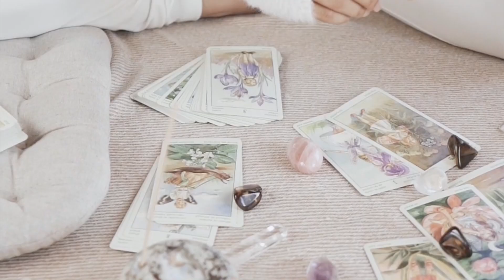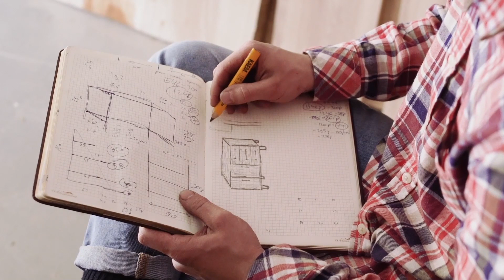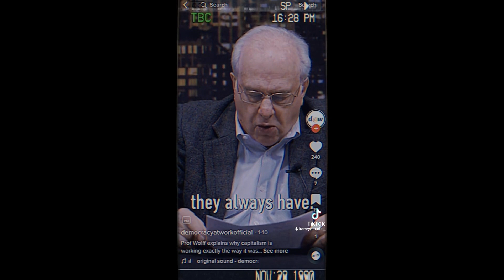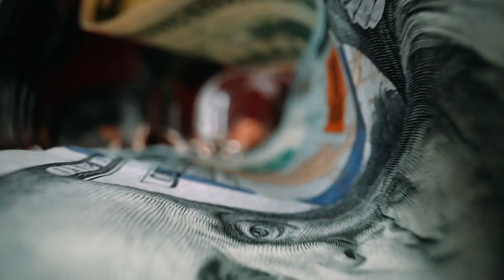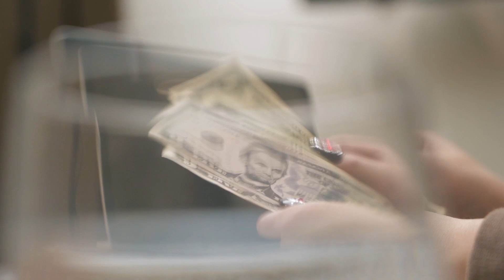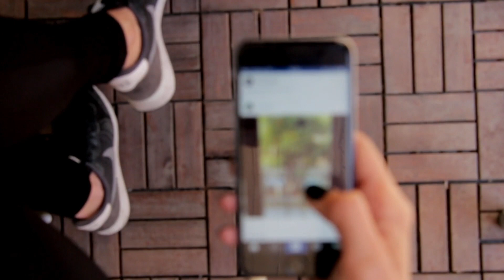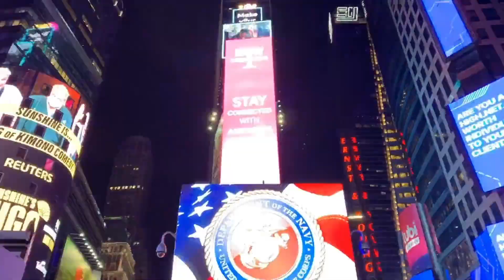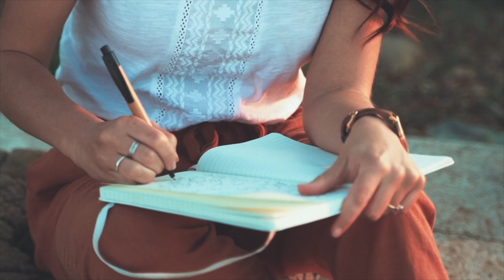Generation X, Y, Z, What is Your Work Style? [Jacqui Mancuso & Viky Kryvanos]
Work ethic changes with the generation. Is it good? Is it bad? What does our future look like in the hands of the younger generations?